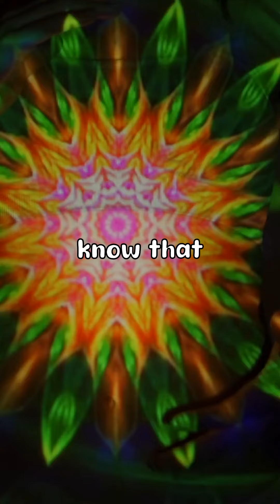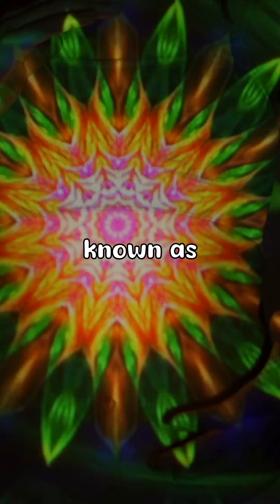60 Seconds of Mind-Blowing Brain Facts: Did You Know?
Unveiling Mind-Blowing 'Did You Know' Facts About the Human Brain in Just 60 Seconds!

In this captivating YouTube shorts video, we explore the fascinating world of the human brain and uncover some mind-blowing "did you know" facts. Get ready to be amazed as we dive into the incredible revelations about this complex organ in just 60 seconds!

Fact 1: 86 Billion Neurons
Did you know that the human brain is composed of approximately 86 billion neurons? These remarkable cells are responsible for transmitting electrical signals throughout our nervous system, enabling us to think, feel, and experience the world around us 1.

Fact 2: 70,000 Thoughts Per Day
Prepare to be astounded! The human brain generates about 70,000 thoughts per day, which is equivalent to a staggering 48 thoughts per minute. This showcases the incredible processing power of our brains 2.

Fact 3: Energy Consumption
Despite accounting for only 2% of our total body weight, the human brain consumes a remarkable 20% of our daily energy intake. It's like having a power-hungry supercomputer inside our heads! 3

Fact 4: Facial Recognition in 100 Milliseconds
Hold on to your seat! The human brain can recognize a familiar face in just 100 milliseconds, faster than the blink of an eye. This extraordinary ability allows us to instantly recognize friends, family, and even celebrities 4.

Fact 5: 2.5 Petabytes of Information
Prepare to be amazed! The human brain has the capacity to store approximately 2.5 petabytes of information, which is equivalent to three million hours of TV shows. Our brains are like vast libraries, storing a lifetime's worth of memories, knowledge, and experiences 5.

Fact 6: Neurogenesis
Here's something truly fascinating: the human brain is capable of creating new neurons throughout our entire lives. This process, known as neurogenesis, allows our brains to adapt, learn, and grow even as we age 6.

These mind-blowing "did you know" facts about the human brain only scratch the surface of its complexity and capabilities. Its wonders are truly awe-inspiring. So, the next time you ponder the mysteries of the mind, remember the incredible marvels that lie within your own brain.

Enjoy the video and prepare to have your mind blown!